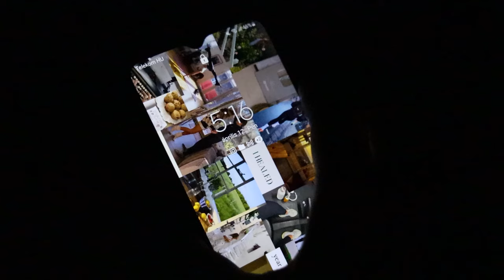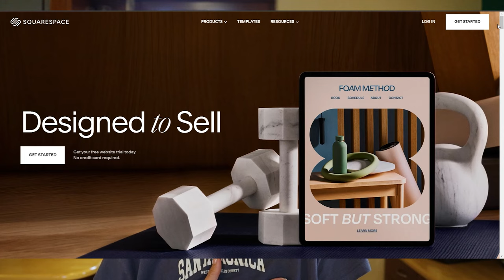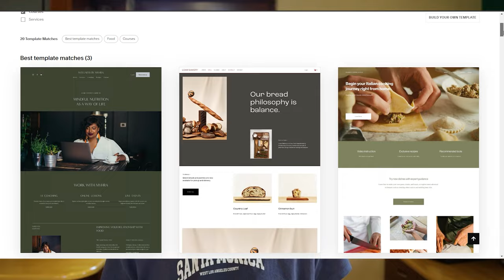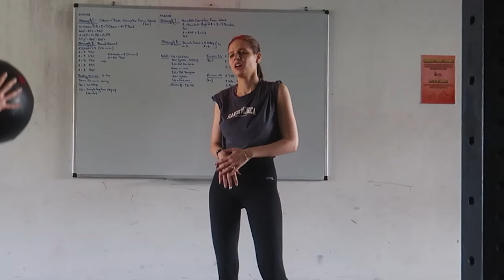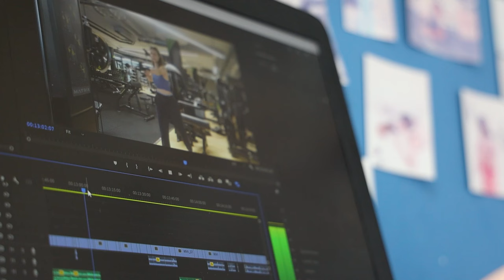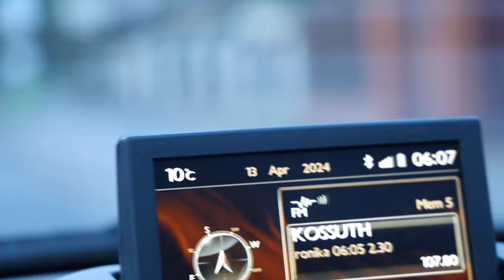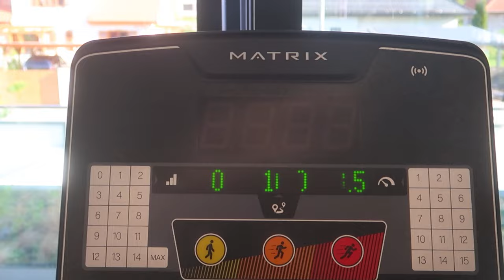PRODUCTIVE DAYS IN MY LIFE / spend the weekend with me, training, wfh, food /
WELCOME to my weekend vlog! 1 week til the marathon and I am super excited to take you guys with my on this journey. I hope you enjoyed today's vlog, love you, always,
xxx
Flora

Chapters:
00:00 morning routine
05:38 Squarespace
06:33 gym
10:53 getting ready, lunch & working
14:27 fun time with bf
18:08 day 2
19:52 run

Use my link to sign up!